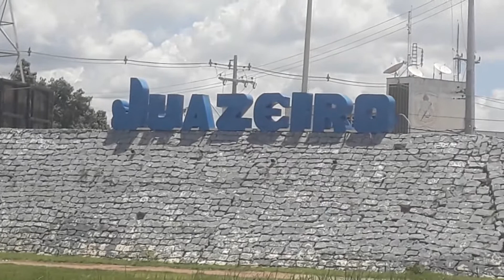JUAZEIRO DA BAHIA, TERRA BOA